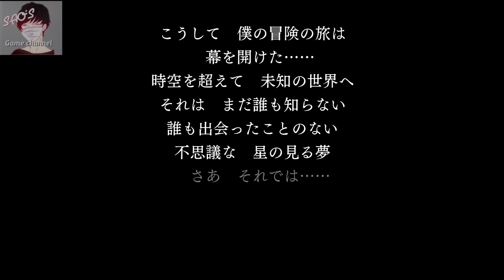【縛りアナデン】真のRPGならガチャなど存在しない！チュートリアルガチャに全てがかかる！【アナザーエデン】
アナザーエデンの縛りプレイ（？）実況です！
カットを多用するので、ストーリーは自分でやってみて確認してください！

ルール
・ガチャはチュートリアルと各章クリア時に１回のみ！
・ガチャキャラは星4排出以外を使ってはいけない